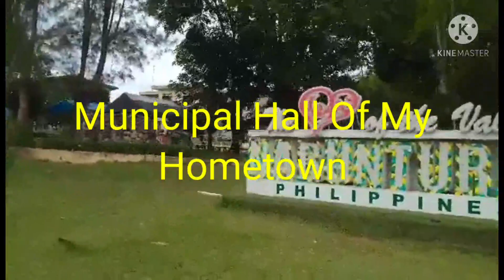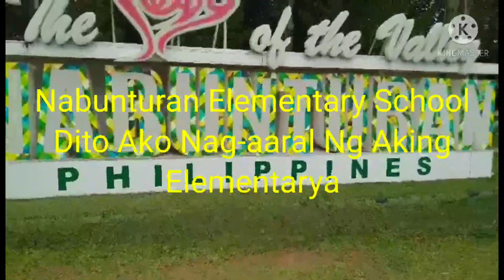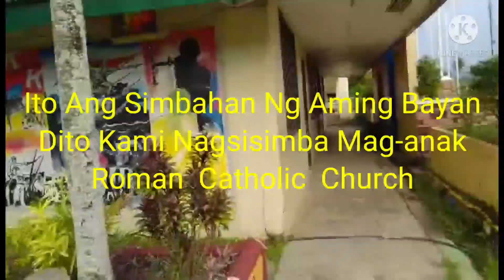Mga Alaala Sa Kahapon|Violeta Madarang